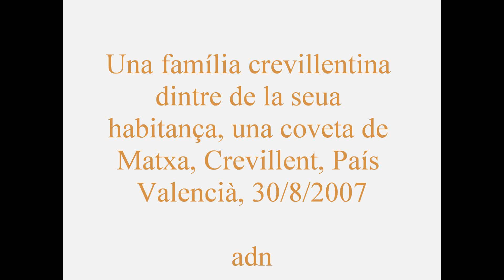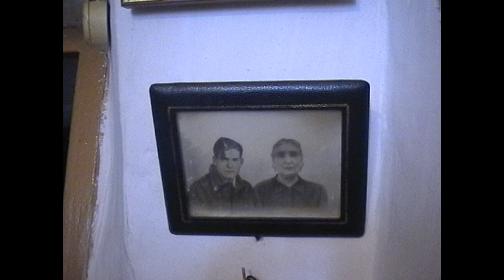Coveta de Matxa Crevillent 2007